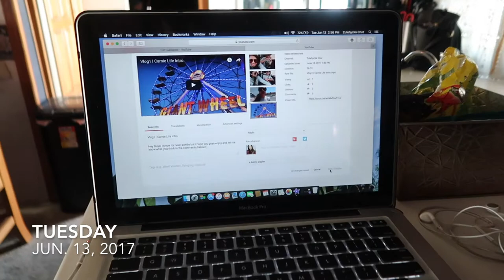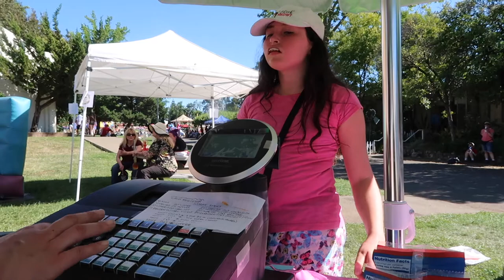Vlog 2 | Carnie Life